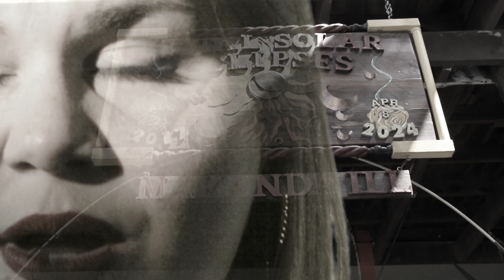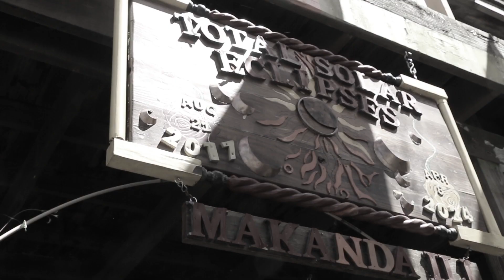Solar Eclipse - Jenny Johnson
Filmed and edited by Jennida Chase's CP475 Cinematography class in the department of Cinema and Photography at Southern Illinois University Carbondale. Editing credits to Lindsey Washington and Jamie Sheffer.